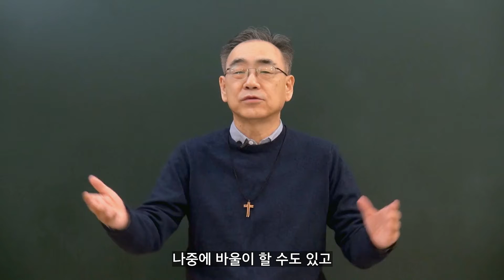성령 강림 기대 '50일 오순절 묵상' | 하정완TV / 17일 "기다리며 떠나지 말고-누가복음 24장 44-49절, 사도행전 1장 1-5절"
하정완목사와 함께 하는 오순절 묵상 17일
부활주일 후 3rd 화요일
기다리며 떠나지 말고
누가복음 24장 44-49절, 사도행전 1장 1-5절

📢BGM
✔️Track - TeknoAXE's - Warm by the Fire